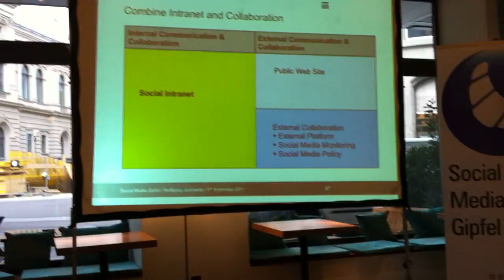Social Media Gipfel mit Swiss Re zum Social Intranet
Wolfgang Jastrowski, Head Unite CRM, Collaboration & Communication bei der Swiss Re, berichtet über das Zusammenlegen des Top-Down-Intranet mit sozialen Bottom-Up-Werkzeugen zum Social Intranet.